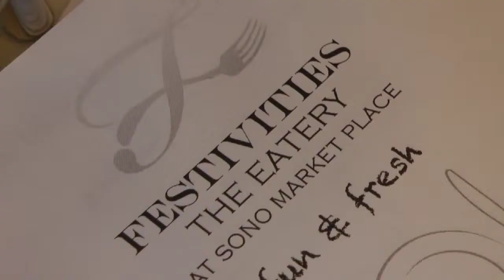SM&NC Crowns Maple Syrup Chef Champ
David's Soundview Catering won its second straight Chef's Challenge during the Stamford Museum and Nature Center's Maple Sugar Festival Saturday. The four year old event pits local chefs against each other to see who can put the best spin on food using maple syrup.

Dishes included a maple syrup duck slider and white cheddar grits and shrimp -- the winning dish.

David's joined EOS Greek Cuisine, Festivities Catering and Bar Rosso in using the sweet ingredient

"It brings out the flavor a little bit more," says EOS owner Nikki Glekas about maple syrup. "So maybe you'll add less sugar to a recipe because the maple syrup is already sweet."

"It has the same component to making things richer and deepen the flavor a lot," says Erik Anderson, executive chef at David's Soundview Catering.

OmNomCT food blogger Kristien Del Ferraro has attended the challenge every year.

"What's nice is it's always a bit unexpected," she says about the maple syrup flavor. "It's always this sort of mix between savory and sweet that I happen to be a big fan of."

The Maple Sugar Festival continues Sunday, 11 am to 3 pm.